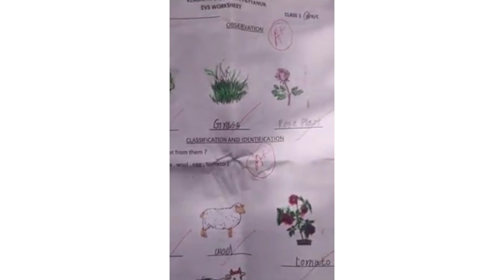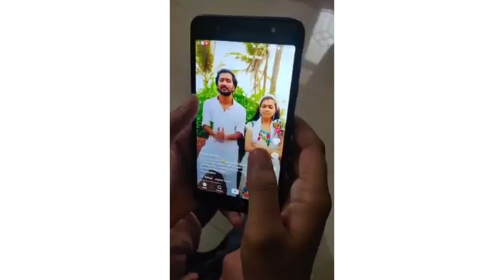Impact of mobile usage on students | impact of mobile on students studies | Ilmi info